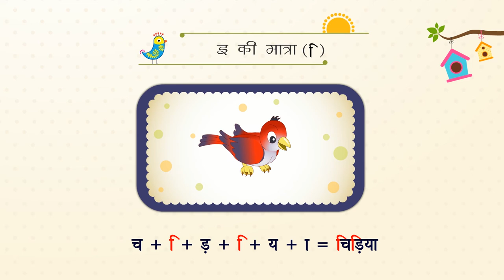‘इ’ की मात्रा